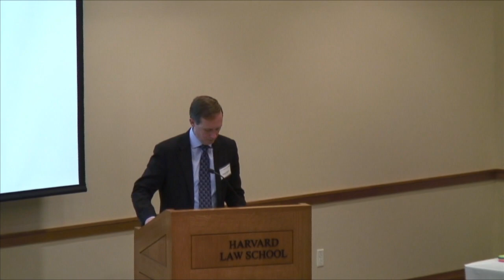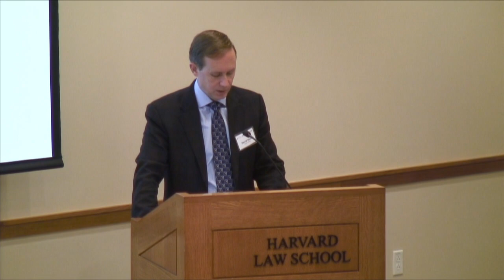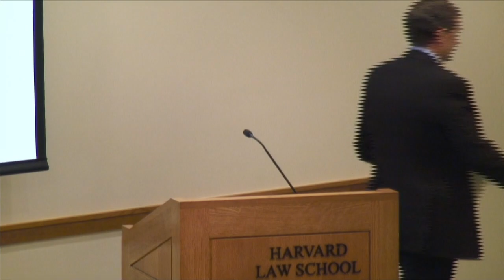David Olson on Universities & IP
David Olson is an associate professor at Boston College Law School.